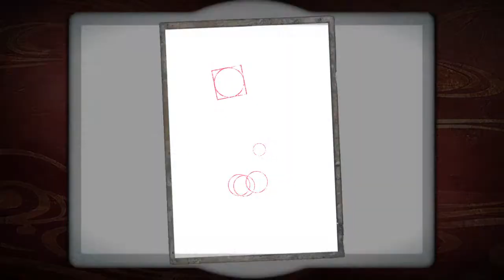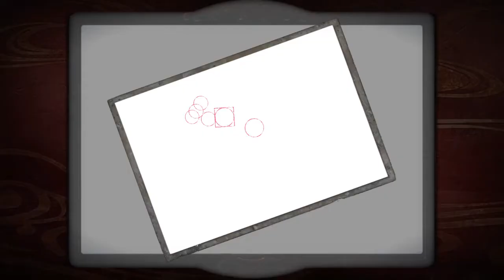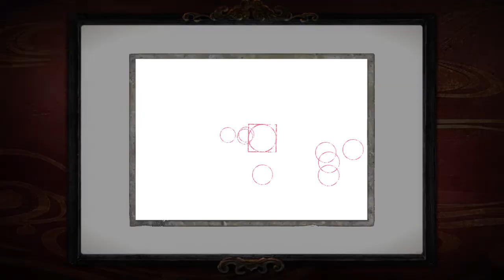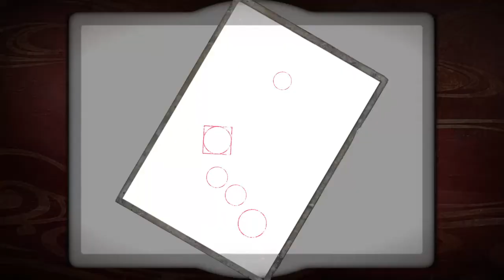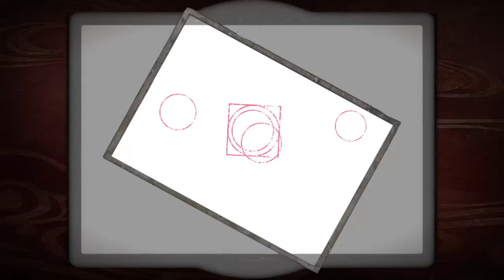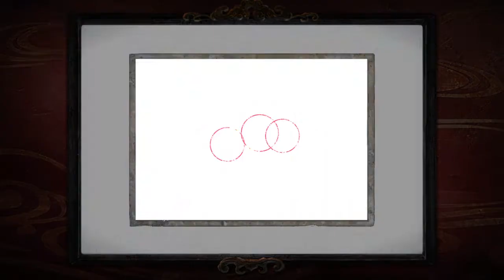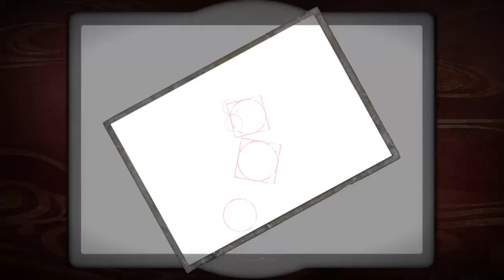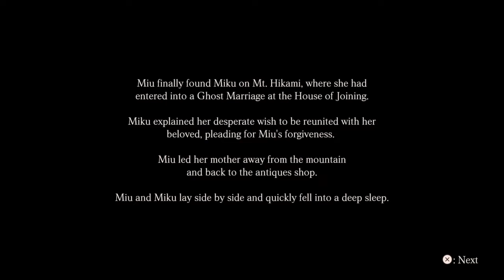FATAL FRAME V [Part 13] Eleventh Drop | The Shadowborn | Finally Finding & Saving Miku Hinasaki!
Part 13 | Eleventh Drop | The Shadowborn | Finally Finding & Saving Miku Hinasaki!